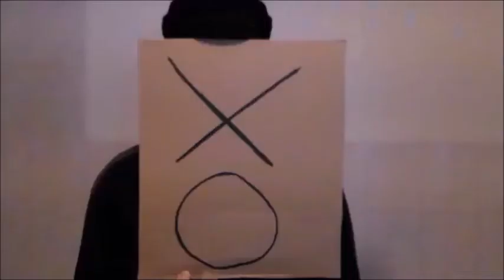Dennis Trailer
Hier ist ein weiterer Trailer zu einem unserer zukünftigen Projekte, welches wir spätestens im Mai veröffentlichen werden. Ziehts euch rein genießt den Shit und freut euch dabei gewesen zu sein :D

Bis denne eurer RanzichTV Team

Ps. Der Song ist von Silent Partner und heißt Pomade